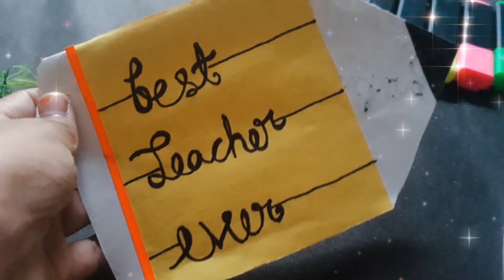LAST MINUTE Diy teacher's day card with paper / Teacher's day gift idea / Handmade teacher's day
LAST MINUTE Diy teacher's day card with paper / Teacher's day gift idea / Handmade teacher's day card